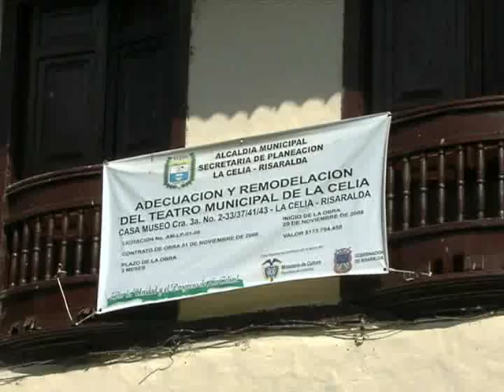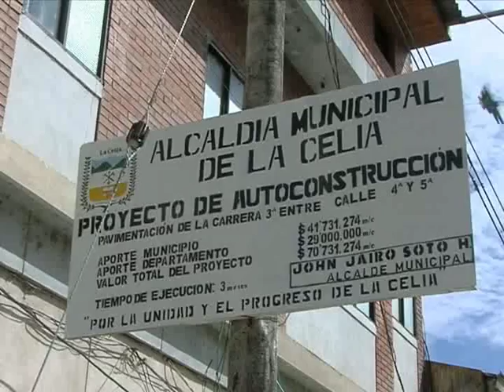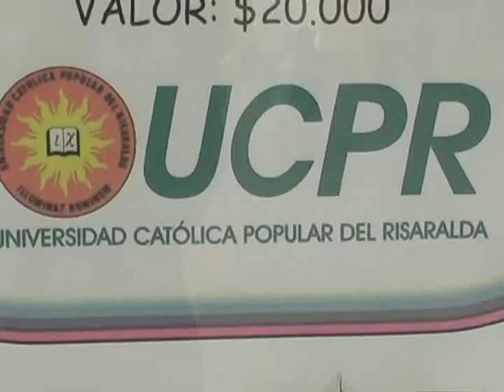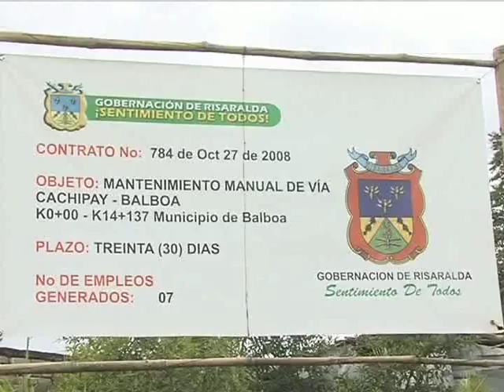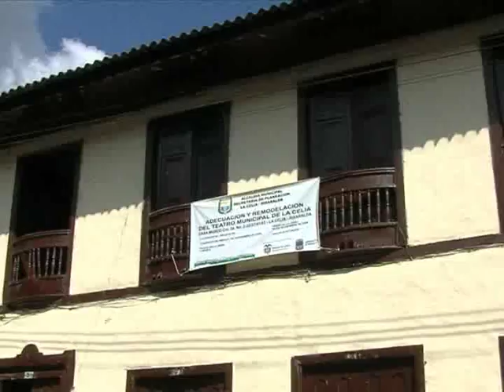Municipio de La Celia- La Celia- Microinformativo de La Celia en Risaralda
Acá encontrará un completo resumen de las acciones gubernamentales realizadas por la Gobernación de Risaralda en el municipio de La Celia.